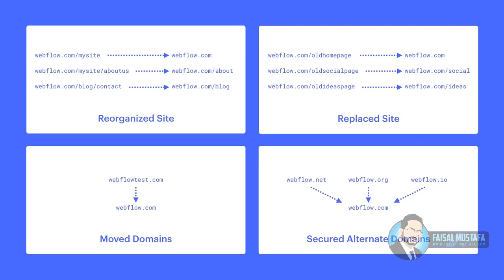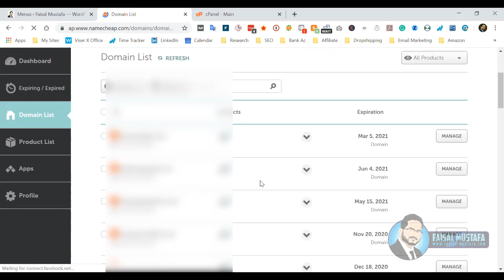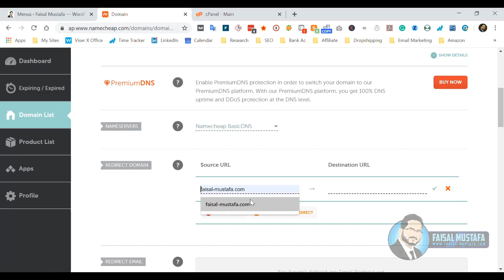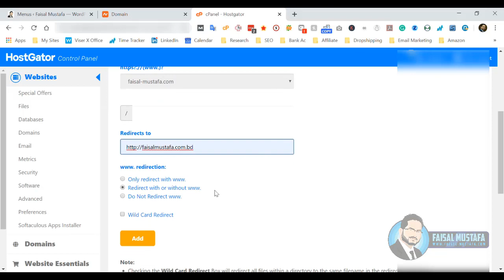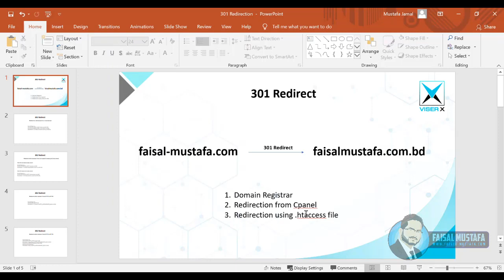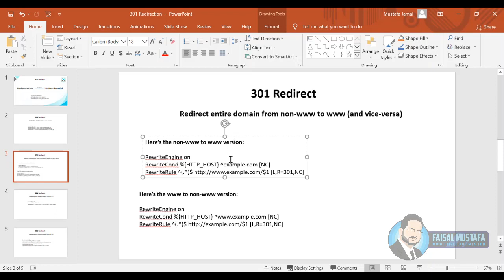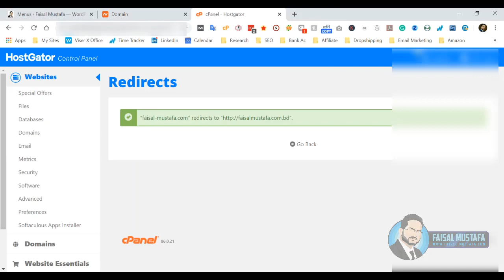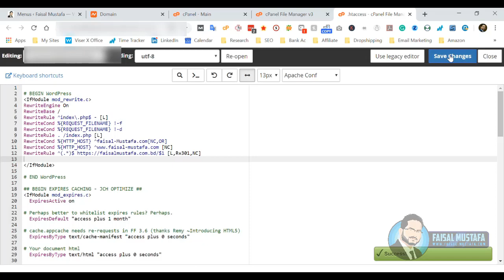301 Redirects কি, কেন করবেন, কিভাবে করবেন | SEO Tutorials by Faisal Mustafa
একটা URL কে যখন পার্মানেন্টলি অন্য একটি URL এ মুভ করা হয় তখন 301 Redirect ব্যবহার করে পুরাতন URL টিকে নতুন URL এ রিডিরেক্ট করে দিতে হয়। 301 Redirects নিয়ে বিস্তারিত আলোচনা করেছি এই ভিডিওতে, আশা করি সবাই উপকৃত হবে।

Redirect an old domain to a new domain

Redirect entire domain from non-www to www (and vice-versa)

Redirect entire domain from HTTP to HTTPS

RewriteEngine On
RewriteCond %{HTTPS} off

Redirect entire domain from non-www to www and HTTP to HTTPS

RewriteEngine On
RewriteCond %{HTTP_HOST} !^www\. [NC]
RewriteCond %{HTTP:X-Forwarded-Proto} !https
RewriteCond %{HTTPS} off